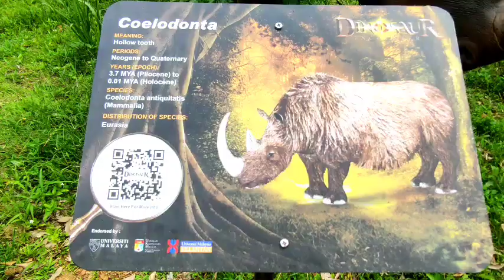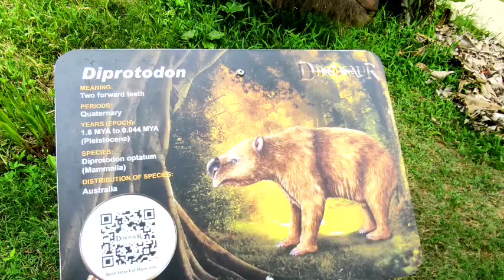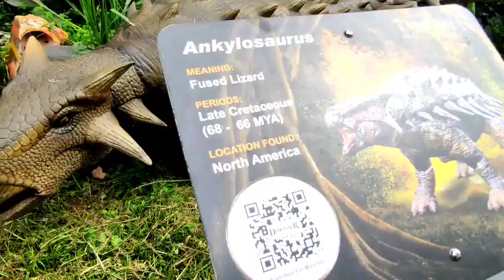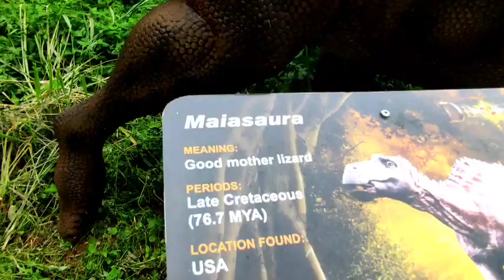Zoo Melaka 2021